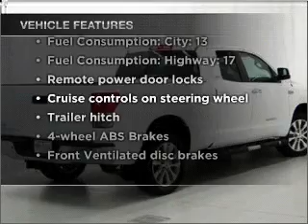2008 Toyota Tundra - Raleigh NC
Year: 2008
Make: Toyota
Model: Tundra
Trim: Limited
Engine: 5.7 liter 8 cylinder 32 valve
Transmission: 6-Speed Automatic
Color: White
Mileage: 31528
Address:
9101 Glenwood Avenue